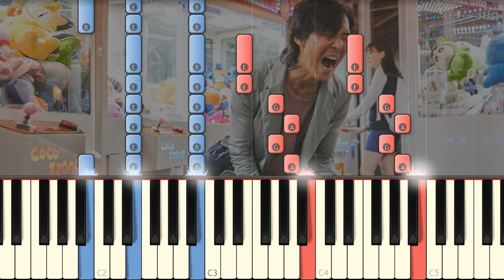Way Back then - Squid Game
I play the recorder song on piano!